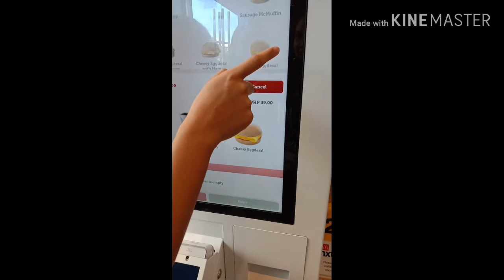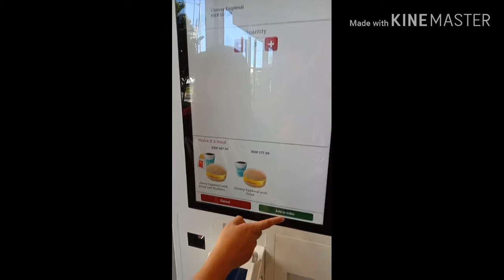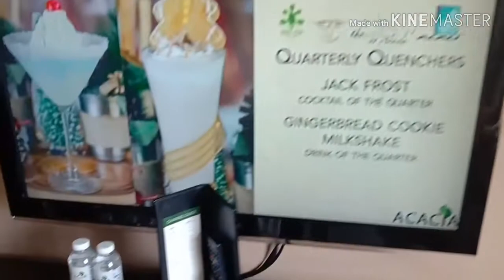HOTEL IMMERSION| Acacia Hotel Manila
STI College Alabang Hotel Immersion 2019 @ Acacia Hotel Manila.